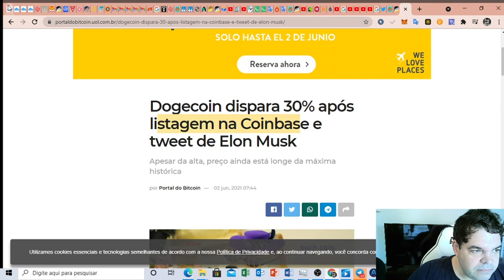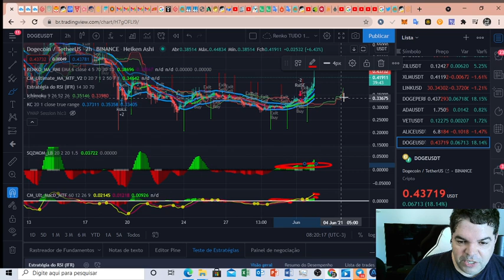Dogecoin (DOGE) - Análise de hoje, 02/06/2021!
TWPvSrVQbDq4wyYiWTg2ubdqCfFhPkdiRw

Por favor, peguem essas informações e façam suas próprias pesquisas.